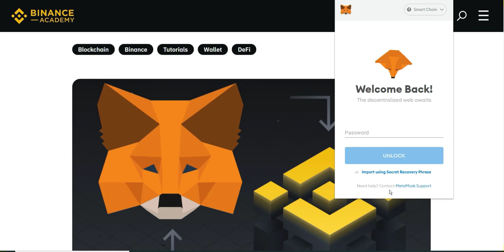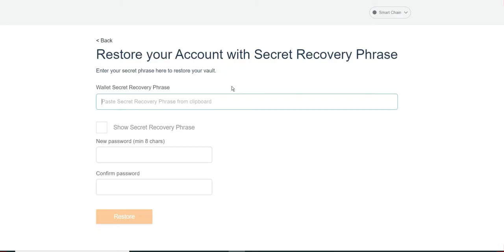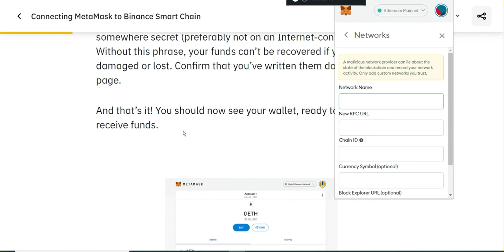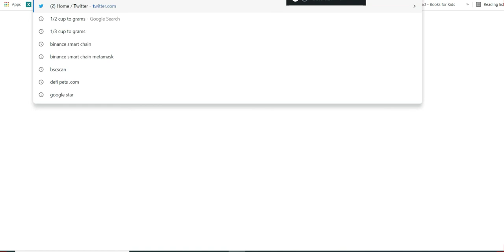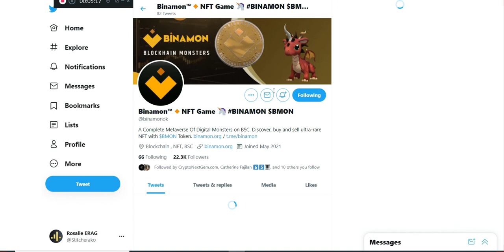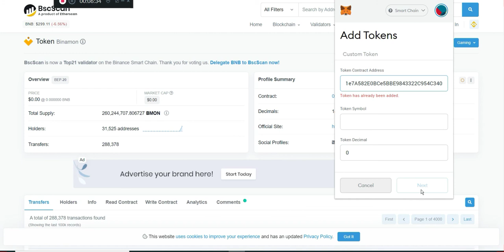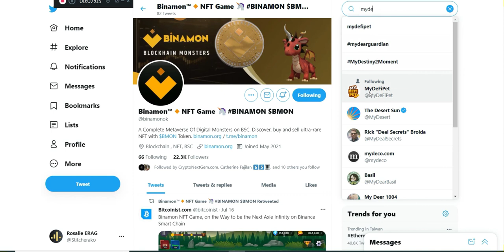HOW TO ADD BSC NETWORK ON YOUR METAMASK WALLET | TAGALOG TUTORIAL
Paano makapag start maglaro sa DPET AT BINAMON play to earn game as soon as possible?

Sa may mga TRUSTWALLET na pwede nyo pong iimpost ang seedphrase nyo sa Metamask wallet nyo. make sure na yung gagawin nyong password sa metamask eh maisave nyo din.

EXCHANGES: Sa mga wala pang account you can sign up po sa link
binance